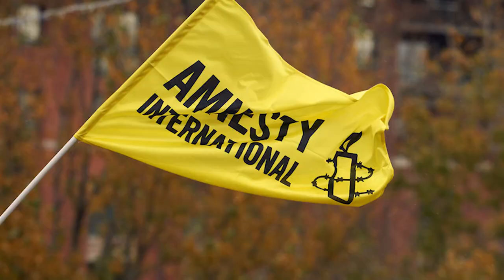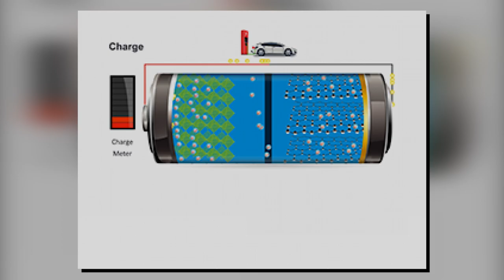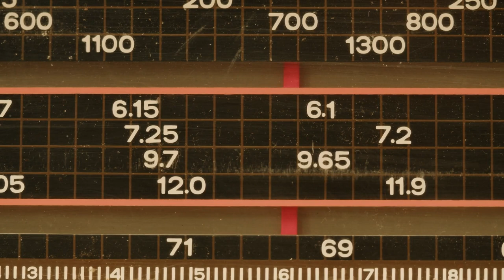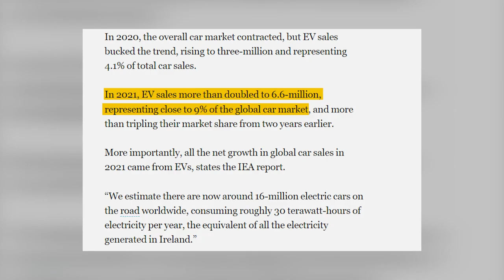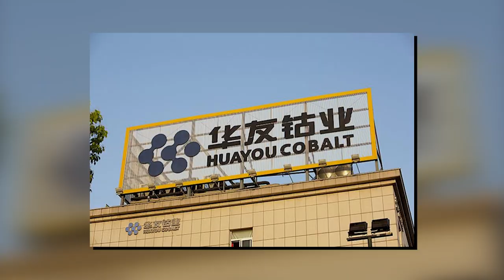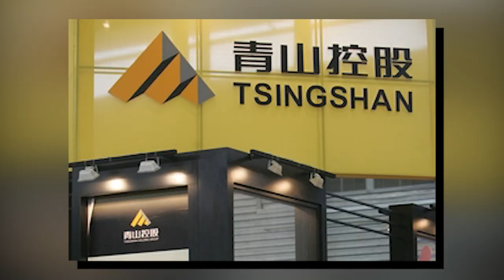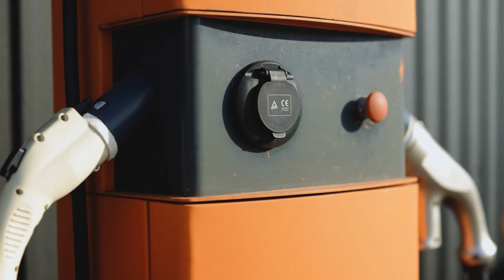The Dark Side of Electric Vehicles!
In this video, we'll talk about the dark side of electric vehicles. Are they really Good for the environment?  We'll cover topics like cobalt mining, the environmental hazards of electric vehicles, and the hidden costs of electric vehicles.

After watching this video, you'll have a better understanding of the environmental hazards of electric vehicles.You'll also be better equipped to make an informed decision about whether or not electric vehicles are the right choice for you! Electric cars use batteries. You know that. But do you know that lithium and cobalt are rare metals that make up these batteries. The cobalt in the battery keeps it stable and allows it to operate safely. It is a bluish-gray metal. It is found in the earth’s crust or what we call crustal rocks.  Cobalt is used in about half of electric cars, which is about four to 30 kilograms per battery.

It is found all over the world in countries such as in Australia, Canada, China, Cuba, South Africa, the United States and the Philippines. But 70 per cent of the total supply comes from one country, the Democratic Republic of the Congo (DRC). Why is that? Let's learn more about it. Why are they called blood batteries?

Welcome to Gizmo Planet. Join us on our journey through interesting videos on tech, gadgets, science and inventions. We promise to teach you something new every week!